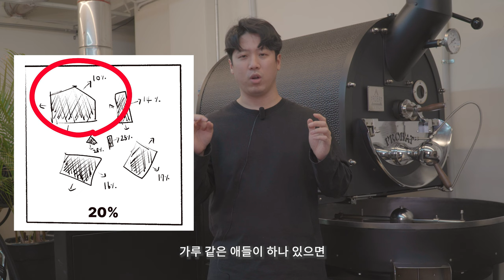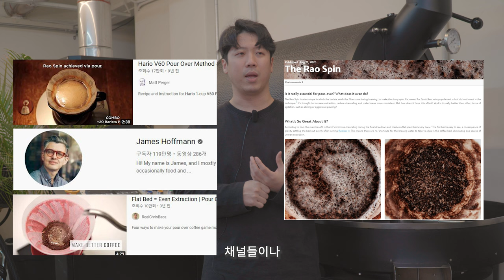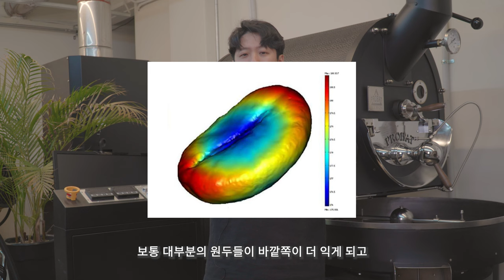여러분 커피 맛있게 만들지 마세요. 이렇게 만드세요! [커몬학습 : 핸드드립 5강]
블랙로드만의 강력한 커피 교육 시스템 "커피탐험스쿨"

핸드드립 서버: 칼딘 서버 (원통형의 서버를 선호합니다)

*촬영장비
카메라: 소니 A6400
마이크: 소니 블루투스 마이크 ECM-W2BT (블루투스 무선 마이크)